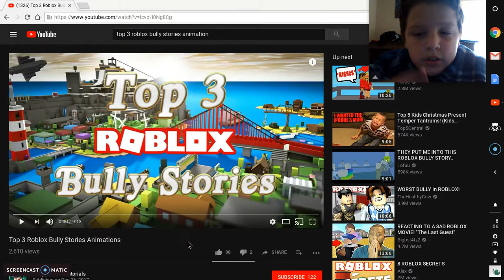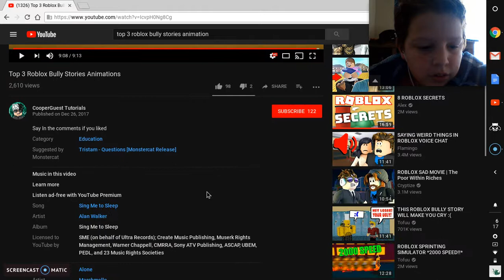Reacting to roblox stories